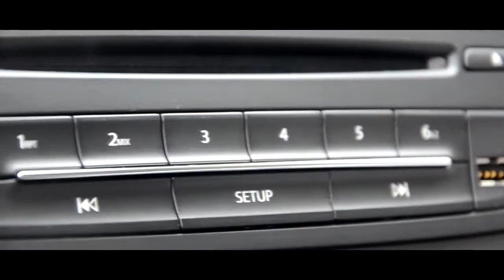infoRoznava.sk Opel Vivaro